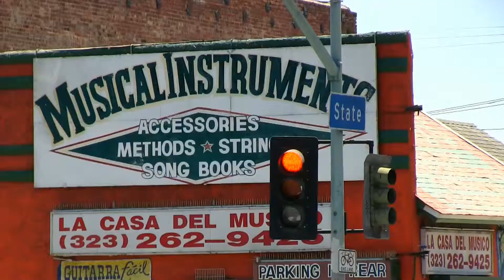La Casa del Musico, Boyle Heights, CA